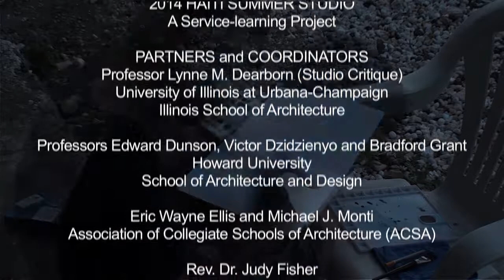Paint & Presence | Haiti Summer Studio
Architects have to stop and draw to better see and describe the world. Being present and seeing allows you to connect with locals and absorb your surroundings. During the Haiti summer studio, students practiced the art of being present through sketching and watercolor.